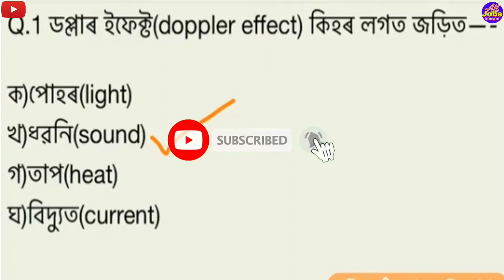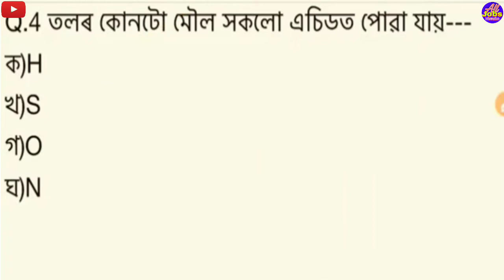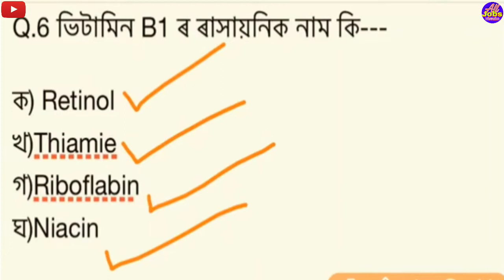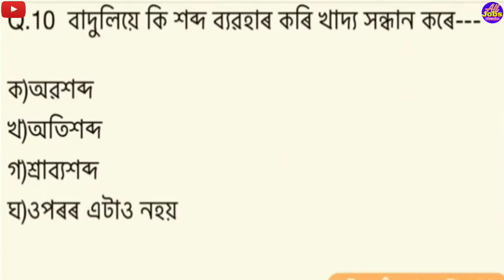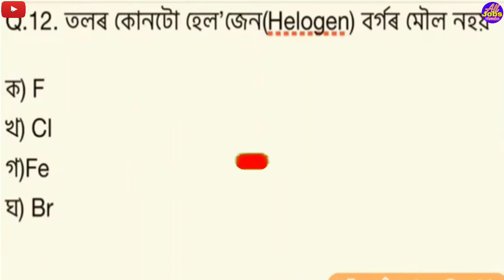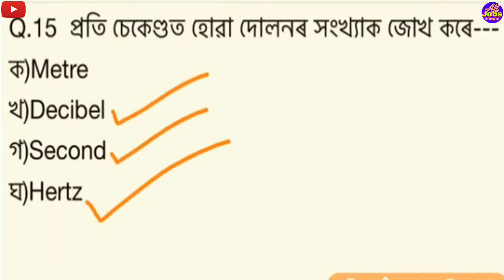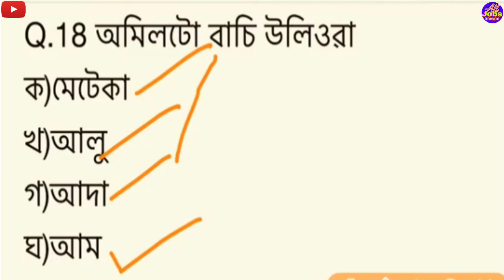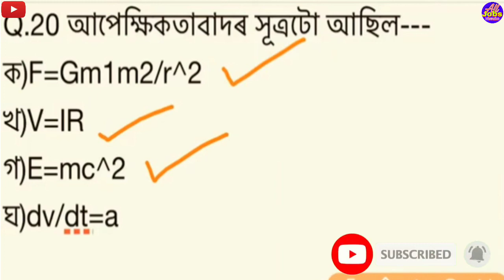Important science MCQ Assam TET 2021 // science Questions answer for Assam TET 2021 // Both LP & UP